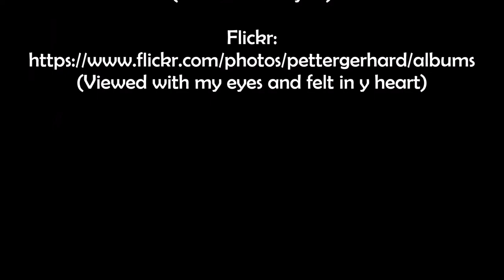Arrival in Bodø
Ankunft in Bodø bei einem kalten, ablandigen Wind.
Arrival in Bodø with cold wind from the countryside.